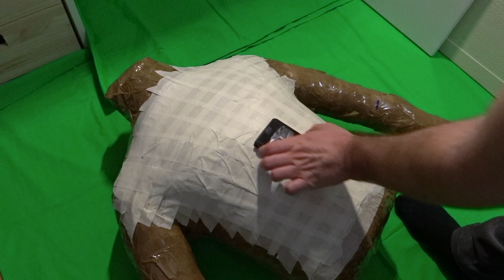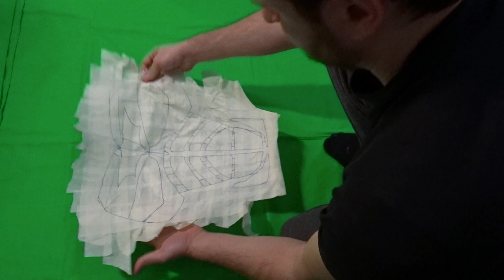THE DARK KNIGHT COSPLAY_Come fare il costume [Ep. 3] PETTO E ADDOMINALI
In questo terzo episodio ecco come ho fatto petto e addominali del "cavaliere oscuro" ( THE DARK KNIGHT ).

Spero che il video vi possa tornare utile per i vostri progetti.
Qua sotto i Link dei prodotti usati.

Alla prossima  CIAOOOOOO!!!

Materiali:
PROCHIMA RP481G500 Sintafoam A+B, 500 gr

PROCHIMA EM501K1 Latex, 1 kg

PROCHIMA - DEGAS 30-0,5 kg - PLASTILINA - EXTRA MORBIDA